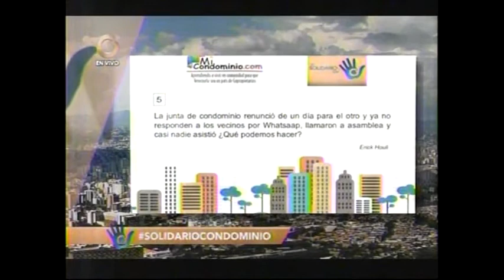La junta renunció, de un dia para otro. Y ya no responden a los vecinos por whatsapp.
La junta renunció, de un dia para otro. Y ya no responden a los vecinos por whatsapp.Llamaron a asamble y casi nadie asistió

Kleber Agelvis.